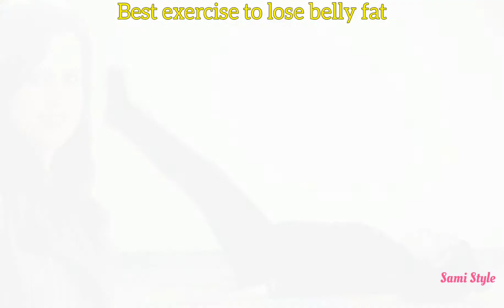Best Exercise to Lose Belly Fat in Hindi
aap ghar par reh kar, easy exercise steps ko follow karke, bina koi gym join kiye, apna weight lose kar sakte, Belly fat kam kar sakte hai.